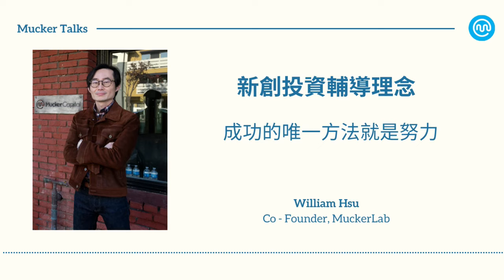Mucker Talks 新創投資輔導理念｜成功的唯一方法就是努力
創辦人 William 分享創投經驗和 MuckerLab 的起源，也將透過實際案例，分享如何做早期風險投資。

【成功的唯一方法就是努力】
「你不需要成為最聰明的人，你不需要成為一位特別的人。」
「你無法控制成功或失敗，但是你可以掌控你的努力程度以及抗壓能力。」
— MuckerLab 創辦人 William Hsu 分享
MuckerLab 自 2012 成立以來，畢業新創公司包括 Honey (被 PayPal 以 40 億美元收購)、ServiceTitan 和 Emailage。被評為全美最佳早期創業加速器之一，專注於投資和輔導軟體與網路相關的新創(不限產業)。